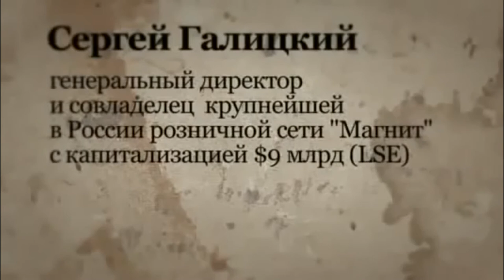Про государство и народ – Сергей Галицкий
Сергей Галицкий про государство и то что не помогает пенсионерам. Государство не должно помогать спортивным клубам. Кому нужно помогать из населения?

Спасибо!